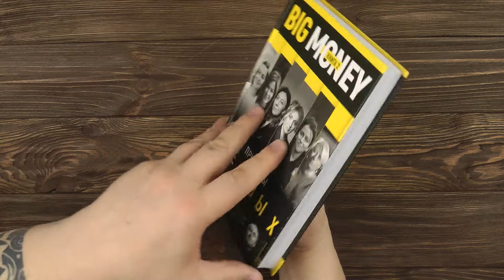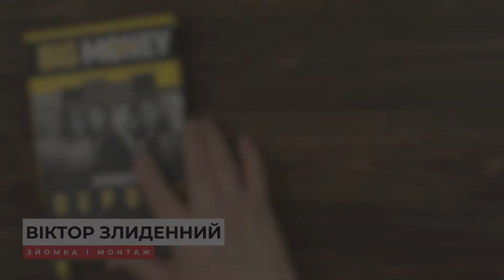Розпаковка Big Money. Принципи перших Книга 2 - Євген Черняк (9789669931634)